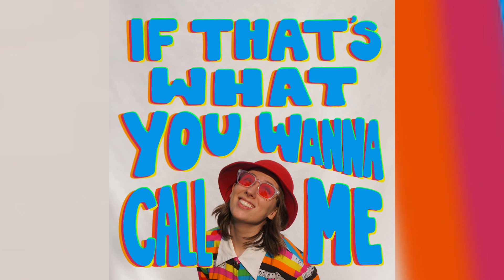If That's What You Wanna Call Me - AUDIO - Michelle Creber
I wrote this song when I was 18 years old. The idea came to me in the shower at my grandparent's house in Ottawa (random I know haha). Almost 6 years later I FINALLY believe and try to embody the message. I’m so, so glad I waited all this time to release it. I really hope it finds the right people at the right time who need the boost of self-confidence. Please do enjoy or if you want to call the song awful, please “be my guest, I won’t take any offense” 😋

Cover Art Design by Savannah Miller